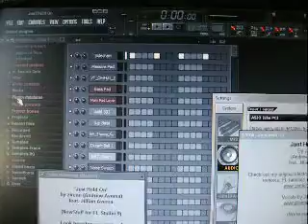Hickup 2 (echo indigo)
FL error 2 - dropout on notebook (sound glitches)